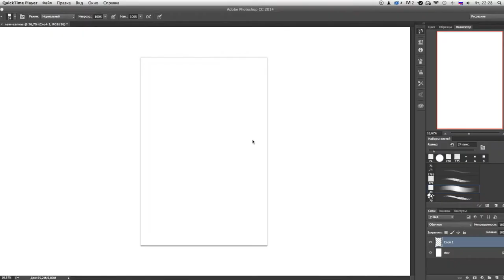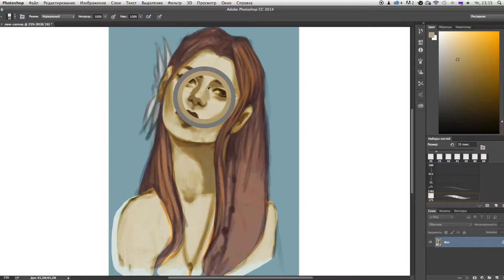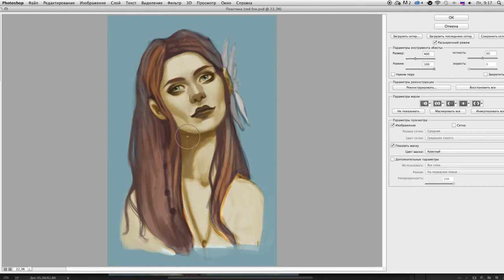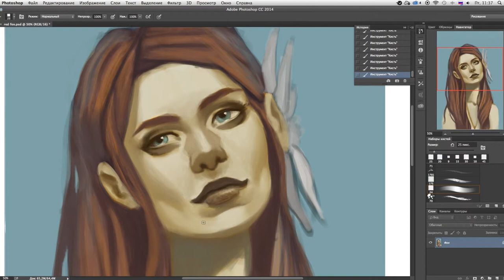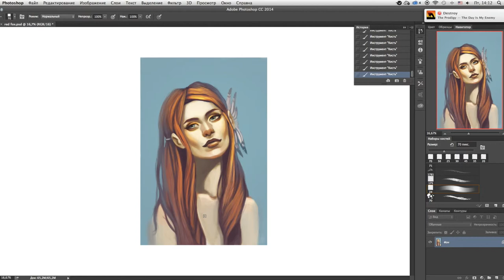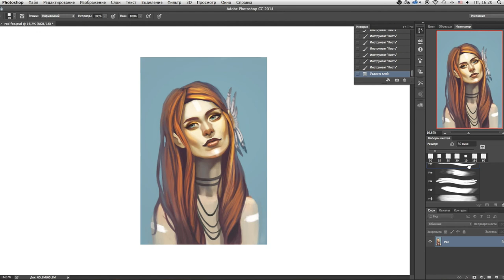digital speed painting in Photoshop CC - Wild fox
Total time of work: about 3,5 hours
Used: Photoshop CC